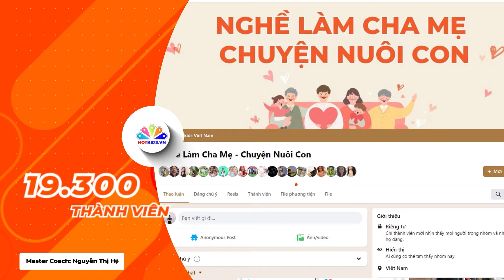Bật mí phương pháp RÈN TRÍ NHỚ cho trẻ HIỆU QUẢ